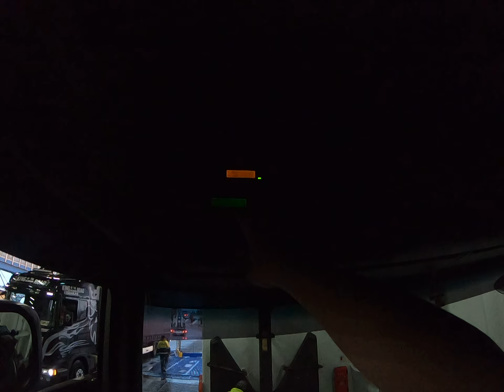Back way driving to ferry COPERNICUS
Swinoujscie (PL) - Trelleborg(S)